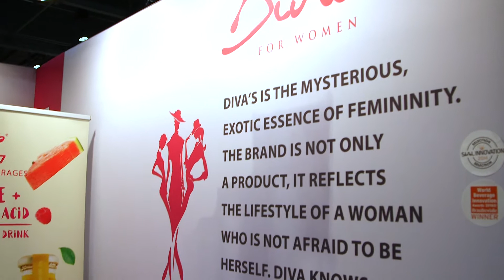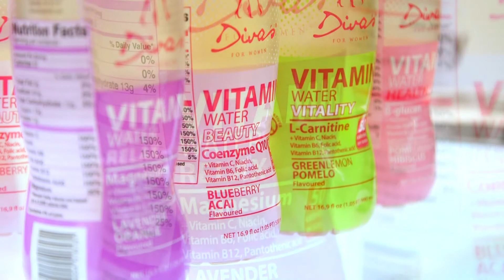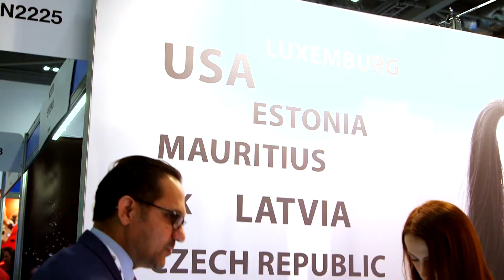DIVAS drink INTERNATIONAL a.s. at IFE London 2017